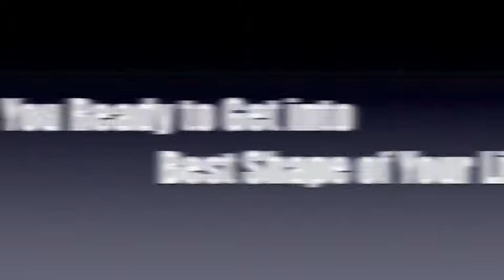Lincoln Kickboxing Class - Kick Boxing Classes in Lincoln, NE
Lincoln Kickboxing Class - Kick Boxing Classes in Lincoln, NE. Tired of that ugly unwanted fat? Want to tone up and build lean muscle? Don't throw the towel down just yet, try our amazing kickboxing class! check out our website to find our how you can take on our 19.99 web special (which includes a free pair of boxing gloves!)